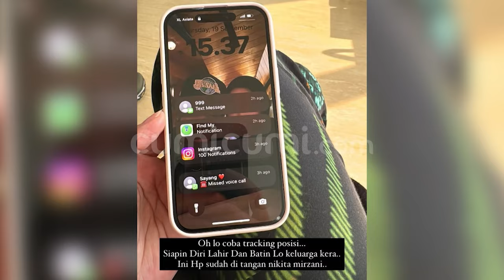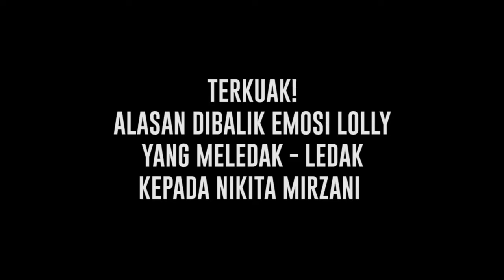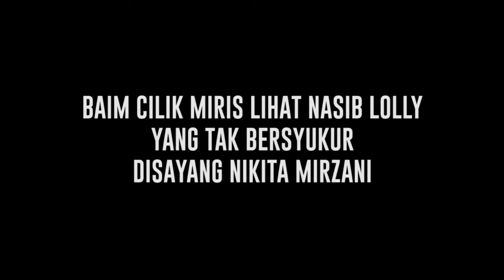Cumi Highlight: Nikita Mirzani Diancam Hingga Reaksi Baim Cilik Untuk Perlakuan Lolly